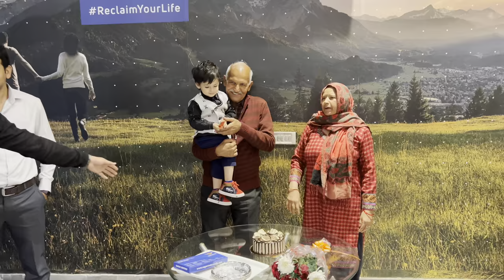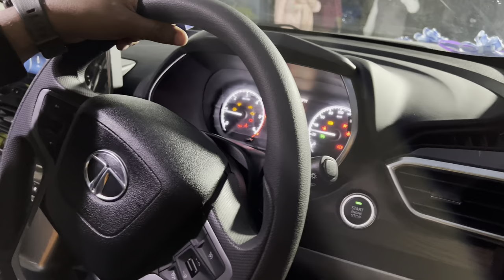All New TATA Harrier XT+ 2022 | White| Another Tata Harrier Added To Our Circle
This Video is about our friend's new TATA Harrier XT+, 2022 Model